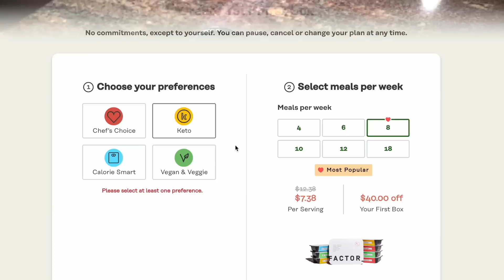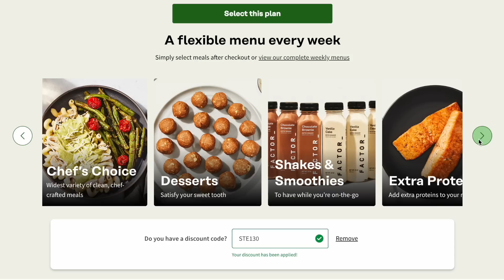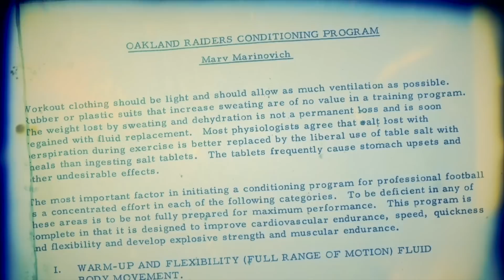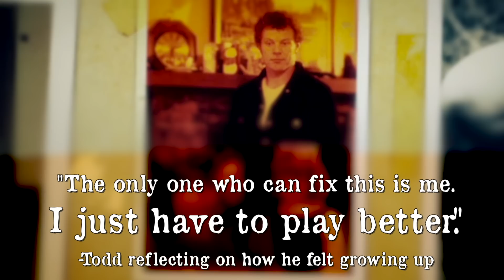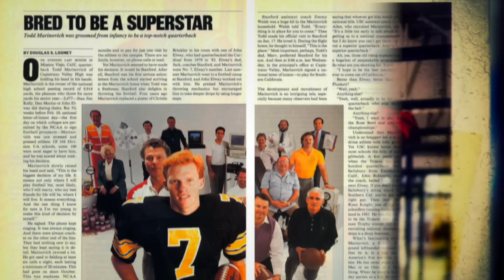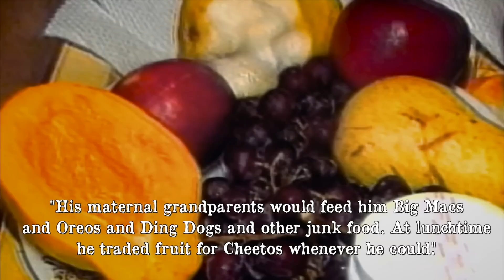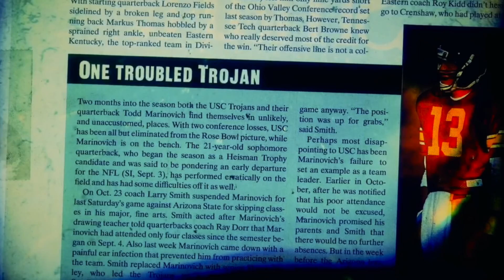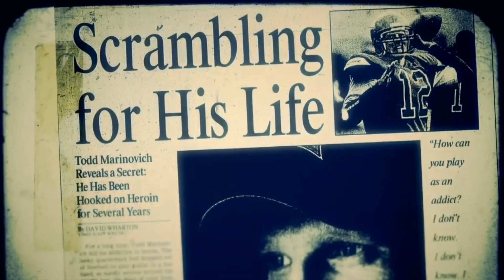The Most Insane Father in Sports History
Todd Marinovich was born and raised to be an NFL quarterback, but at what cost?

CHAPTERS:
Over-Involved Parents Intro- 0:00
Marv- 2:26
Todd's Upbringing- 4:05
USC- 9:46
NFL Career and Aftermath- 12:52